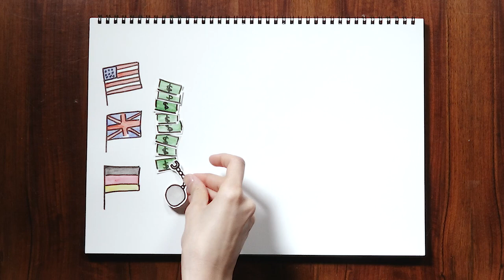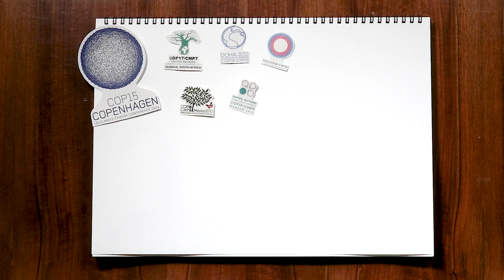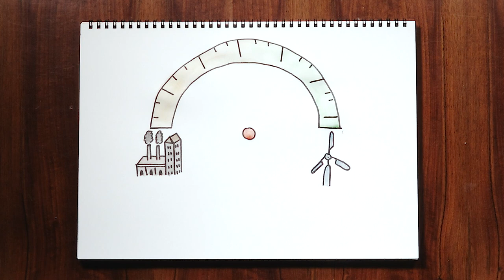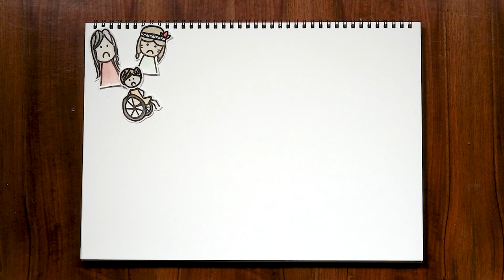What Is Climate Finance?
This video discusses the state of global climate finance, its moral underpinnings, needs and purposes globally.
This video is the first installment of a 3-part series on climate finance produced by the Heinrich Böll Stiftung Washington,DC. Want to learn more? Check out our webpage for the most up-to-date information on climate finance

This video was created for educational, non-commercial purposes.

Music & sound attributions:
Chris Mann - “Cosmopolitic”, February 26, 2018.

All sound effects used can be found at and downloaded

The video was created by:
Ifra Asad, István Pósfai, Viktor Mák, and Liane Schalatek.